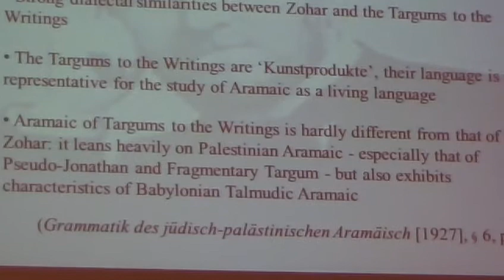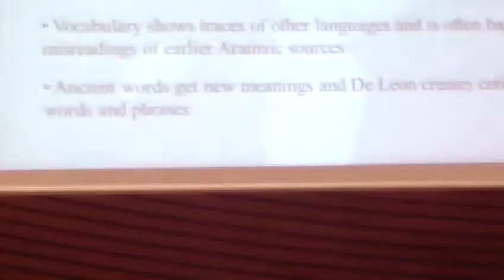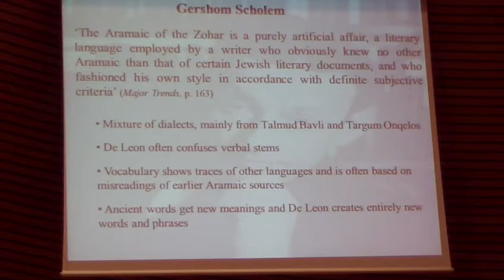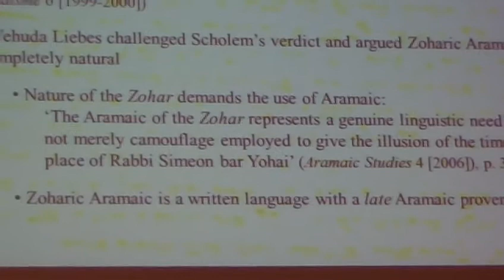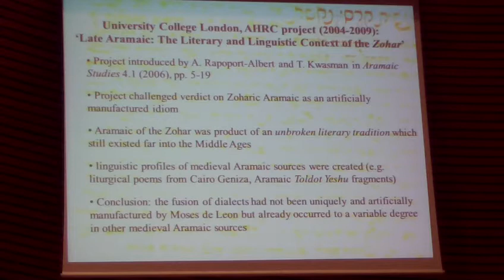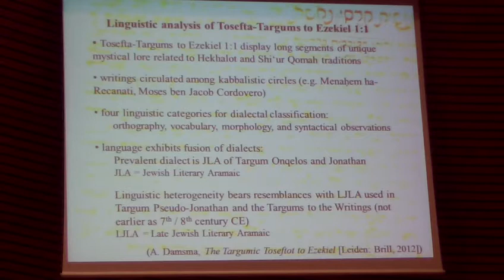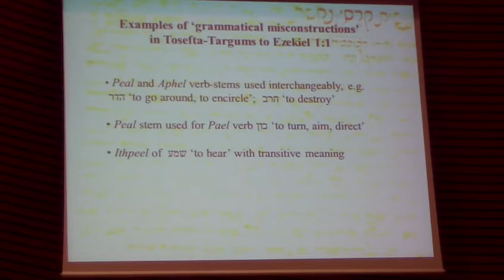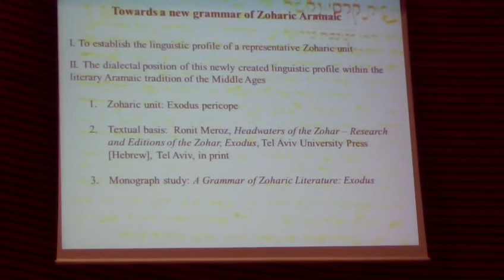אלינדה דמסמה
The Aramaic of the Zohar: The "Status Quaestionis"

Leo Baeck College, London